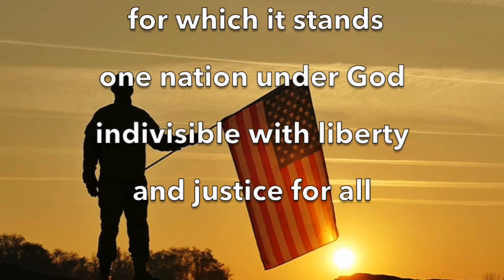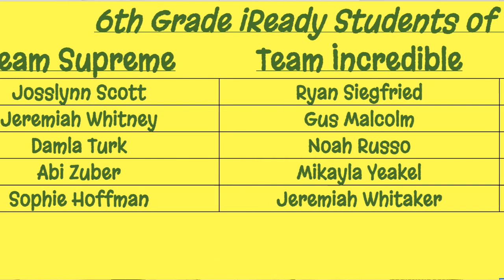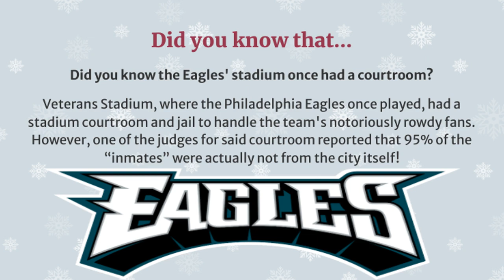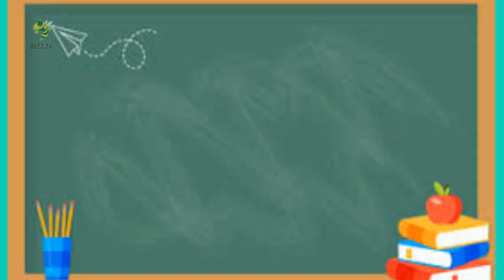BuzzTV Wed Feb 8